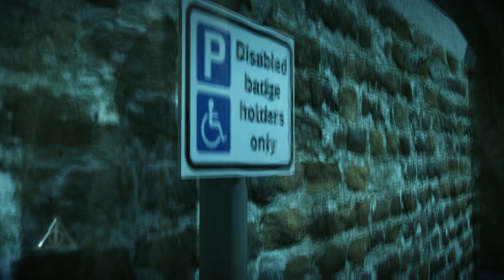Zerstörung des Slytherin Medaillon Horkrux | Die Heiligtümer des Todes Teil 1 (PC) | #010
EPIC FAIL bei der Zerstörung des Slytherins Medaillon Horkrux
| Harry Potter und die Heiligtümer des Todes Teil 1 (PC) | #010
Ein Harry Potter und die Heiligtümer des Todes Teil 1 (PC) Let's Play mit Gameplay kommentiert von Precious Old Games
► Alle Folgen: shorturl.at/ijnvU
«Harry Potter und die Heiligtümer des Todes Teil 1 (PC)»
Ein Action-Adventure Spiel von EA Bright Light
(2010)
Harry Potter und die Heiligtümer des Todes - Teil 1 ist ein Action-Adventure-Videospiel aus dem Jahr 2010. Es basiert auf dem gleichnamigen Film von 2010. Es wurde am 16. November 2010 in den Vereinigten Staaten, am 18. November 2010 in Australien und am 19. November 2010 in Europa und Indien veröffentlicht. Das Spiel wurde für PC, Nintendo DS, Microsoft Windows, PlayStation 3, Wii und Xbox 360 veröffentlicht.

Das Spiel folgt den Protagonisten Harry Potter, Ron Weasley und Hermine Granger, die sich auf den Weg machen, um die sieben Horkruxe zu zerstören, die ihnen helfen werden, Lord Voldemort, den Antagonisten des Spiels, zu besiegen. Es ist das erste Harry-Potter-Spiel, das von der ESRB mit T für Teenager eingestuft wurde. Das Spiel erhielt von den Kritikern im Allgemeinen schlechte Kritiken, wobei der düstere Ton des Spiels gelobt wurde, aber das Gameplay die Kritiker enttäuschte.

Das Gameplay von Harry Potter und die Heiligtümer des Todes - Teil 1 unterscheidet sich von den vorherigen Spielen, nachdem die Entwickler beschlossen hatten, dass es eine neue Richtung braucht, um dem wachsenden erwachsenen Publikum gerecht zu werden. Der Spieler steuert die Figur Harry Potter aus der dritten Person über die Schulter und wird im Stil eines Third-Person-Shooters gespielt. Das Spiel Die Heiligtümer des Todes - Teil 1 enthält ein Fortschrittssystem, in dem Harry Erfahrung sammelt und seine Zaubersprüche verbessern kann.

Der Kampf in Die Heiligtümer des Todes - Teil 1 erfolgt durch Drücken von Tasten oder Mausklicks, um Zaubersprüche zu wirken. Der Spieler kann die Zaubersprüche ändern, indem er das Zauberrad auswählt. Die Zaubersprüche haben auch Auswirkungen auf Feinde und die Umgebung: Mit Wingardium Leviosa kann der Spieler Objekte auf andere Spieler werfen oder Wege freimachen, und mit dem Confundo-Zauber kann er den Feind dazu bringen, für den Spieler zu kämpfen (was aus der Scharfschützenperspektive genutzt wird). Kopfschüsse sind ebenfalls eine Funktion im Spiel, wobei der Spieler Harry steuern kann, um mit einem Zauber auf den Kopf des Gegners zu zielen. Ein Teil der Kampfsequenzen beinhaltet das Deckungssystem, bei dem sich der Spieler hinter einem Hindernis versteckt, bis dieses zerstört ist, um zu vermeiden, dass er von seinem Gegner Schaden nimmt.

Während des gesamten Spiels kann der Spieler magische Gegenstände und Tränke sammeln, die er durch Drücken der Richtungstasten auf dem D-Pad oder durch Drücken von Tasten auf der Tastatur einsetzen kann.

Während der Stealth-Missionen kann der Spieler mit dem Vielsafttrank, dem peruanischen Instant-Dunkelheitspulver oder dem Unsichtbarkeitsumhang durch den Level kommen. Während der Spieler unter dem Unsichtbarkeitsmantel manövriert, muss er sich langsam bewegen, um sicherzustellen, dass die Tarnanzeige in der rechten unteren Ecke des Bildschirms nicht rot wird. Wenn die Anzeige rot geworden ist, bedeutet das, dass der Spieler Gefahr läuft, erwischt zu werden, und er muss stillhalten, bis sich die Anzeige wieder regeneriert hat. Wenn der Spieler unter dem Unsichtbarkeitsmantel nahe genug an einen Feind herankommt, kann er einen Betäubungszauber auf ihn wirken oder den Schildzauber als Knock-out-Nahkampfangriff einsetzen.
SOFTWARE
OBS (Aufnahme)
Premiere (Schnitt)
Audition (Audio)
Photoshop (Bildbearbeitung)